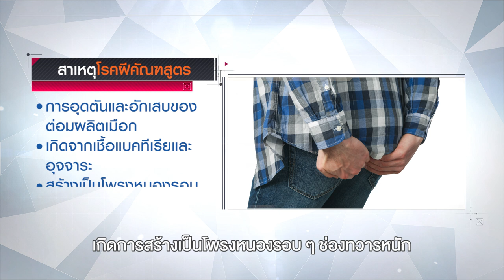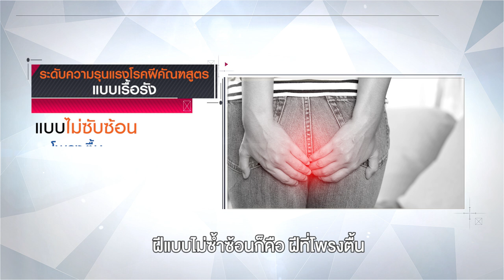รักษาโรคฝีคัณฑสูตร ด้วยเทคนิค LIFT (subtitle) I โรงพยาบาลเวชธานี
อีกหนึ่งโรคทางทวารหนักที่พบบ่อยไม่แพ้โรคริดสีดวงทวาร คือโรคฝีคัณฑสูตร ซึ่งมักทำให้เกิดความเจ็บปวดบริเวณรอบทวารหนัก และกระทบต่อคุณภาพชีวิต ในปัจจุบันมีวิธีการรักษาที่ไม่ก่อให้เกิดความเสียหายกับหูรูด หลังการรักษาสามารถใช้ชีวิตได้ตามปกติ

การรักษาโรคฝีคัณฑสูตรด้วยเทคนิค LIFT (Ligation of Intersphincteric Fistula Tract)
คือการผ่าตัดเพื่อเข้าไปผูกท่อหรือทางเชื่อมที่อยู่ระหว่างหูรูด เป็นวิธีการรักษาแบบไม่ตัดกล้ามเนื้อหูรูดทวารหนัก โดยศัลยแพทย์เฉพาะทางด้านลำไส้ใหญ่และทวารหนัก จะทำการผ่าตัดเข้าไประหว่างชั้นของกล้ามเนื้อหูรูดทวารหนักเพื่อคล้องบริเวณทางเชื่อม จากนั้นทำการตัดและเย็บปิดทางเชื่อมนั้น ทำให้เชื้อแบคทีเรียหรืออุจจาระไม่สามารถเข้ามาอุดตันภายในได้ โดยผลการผ่าตัดด้วยเทคนิดนี้ สามารถหายขาดมากถึง 90 เปอร์เซ็นต์ มีส่วนน้อยเพียง 10 เปอร์เซ็นต์ ที่อาจต้องผ่าตัดซ้ำ

 “ถ้าเริ่มมีอาการคลำก้นแล้วเจ็บ หรือเริ่มมีไข้ ให้สงสัยว่าเป็นฝี ให้รีบมาเจาะหนองออก เพราะยิ่งปล่อยให้ลุกลามจะยิ่งยากต่อการรักษา และมีโอกาสกลับมาเป็นซ้ำค่อนข้างเยอะ ส่วนการรักษาด้วยเทคนิค LIFT สามารถใช้ได้กับฝีคัณฑสูตรตั้งแต่ชนิดที่ 2 ขึ้นไป หากรีบมาตรวจรักษาเร็ว การผ่าตัดก็ยิ่งมีประสิทธิภาพ” นายแพทย์นเรนทร์ กล่าว

อย่างไรก็ตาม โรคฝีคัณฑสูตรสามารถเกิดขึ้นได้อีก จากต่อมผลิตเมือกต่อมอื่น ๆ และเป็นโรคที่ไม่สามารถป้องกันได้ จึงควรดูแลตัวเองหลังผ่าตัดอย่างเคร่งครัด เช่น ทานอาหารที่มีประโยชน์ ดื่มน้ำอย่างน้อยวันละ 2 ลิตร ระวังไม่ให้เกิดอาการท้องเสีย หรือท้องผูก เพื่อป้องกันไม่ให้ปมที่ผูกรักษาไว้หลุด รวมถึงรับประทานยาตามแพทย์สั่ง เป็นต้น